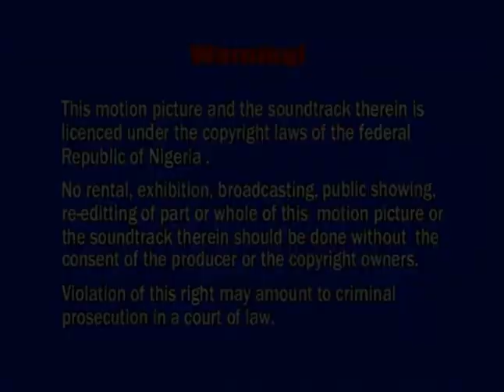Emmalex Associates Ltd. (2006, Nigeria)